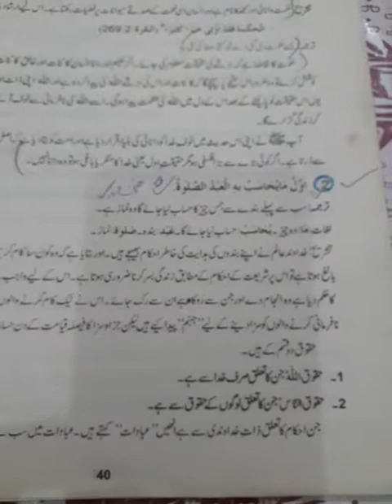hadis # 2 Second part (Islamiyat 9th-class)